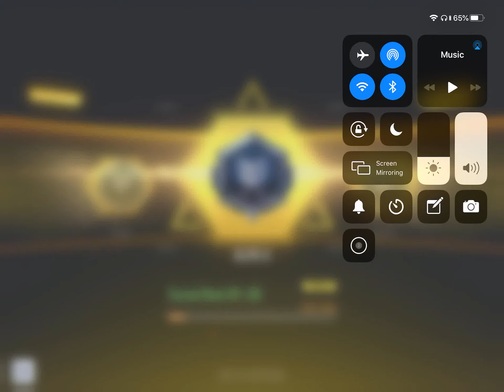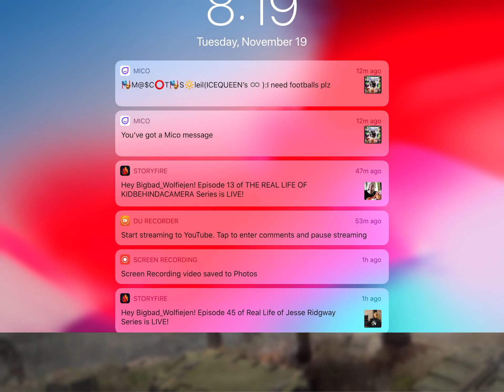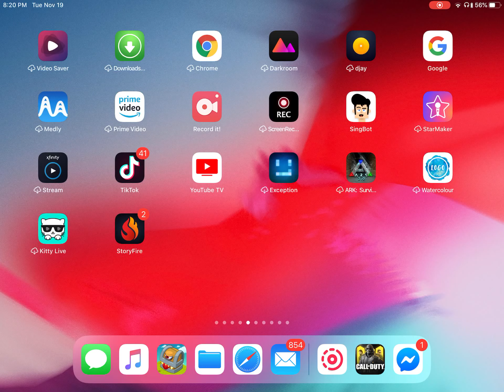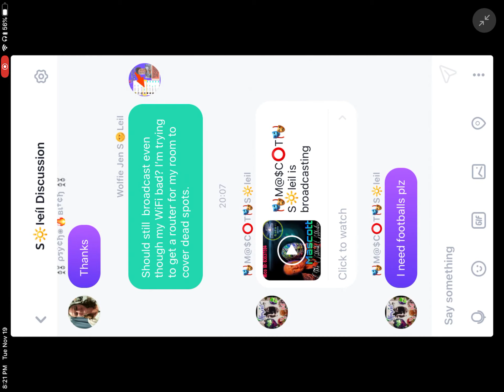Re upload of BR with strangers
Playing Battle Royale with strangers Call Of Duty Update